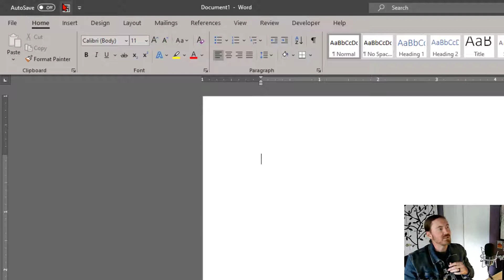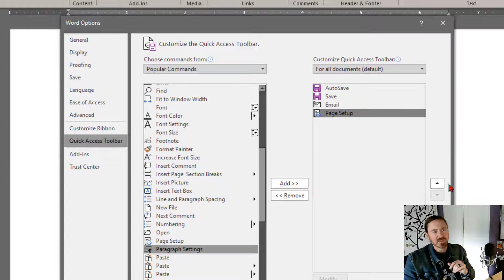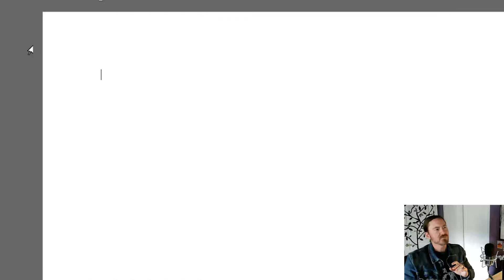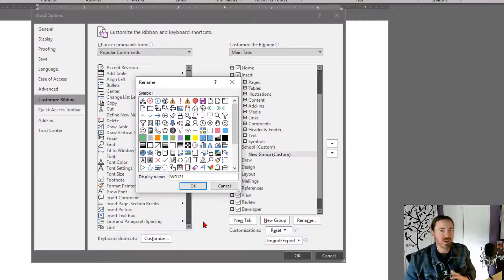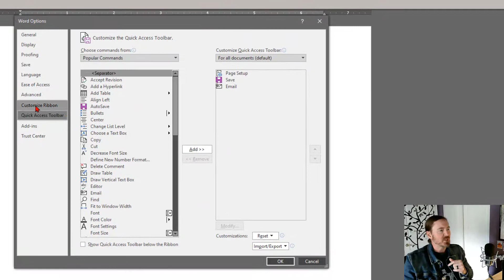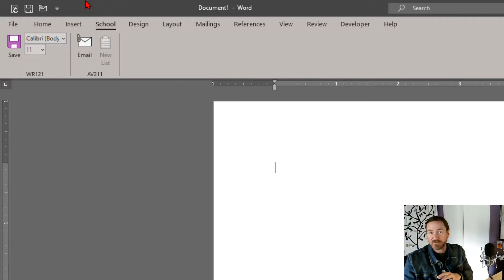Customize the Quick Access Toolbar, Ribbons, and Command Groups in Word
This demonstration is for Microsoft Word, but works for Excel and PowerPoint, too. Create and customize tabs/ribbons for your Word application so that it displays the features you use the most.